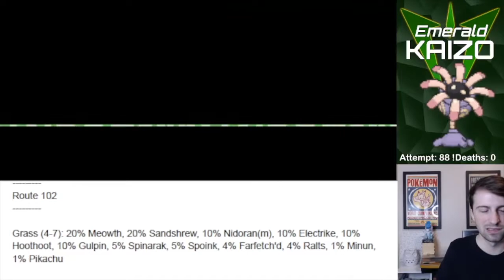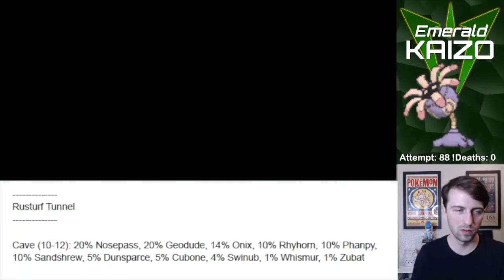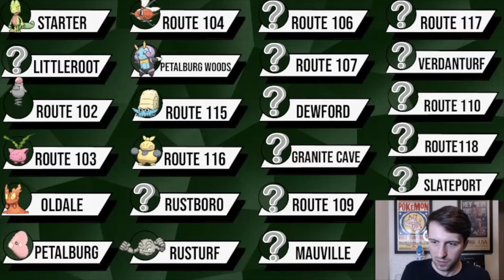Pokémon Emerald Kaizo Nuzlocke+: THE RETURN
The hardcore nuzlocke continues with attempt 88, lezgo.